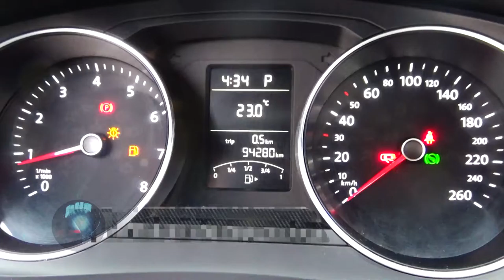Volkswagen / Jetta/2018 - 5159